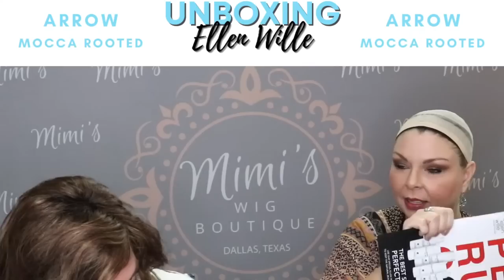WIG TALK WEDNESDAY! Unboxing even MORE Ellen Wille Styles!!!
You can also join our private wig group on Facebook "Mimi's Wig Chicks V.I.P."

Kim starts out wearing the Jolie in Mocha-H by Noriko (customized bang) along with Kiss for a Cause Lipsense and Mystic Berry Gloss.
Misty starts out wearing the Jett by Estetica in the color Chocolate Smoke along with Sheer Berry Lipsense and Orchid Gloss.

Wigs unboxed today all by Ellen Wille:

Light Mono in Snow Mix 23:00
Ocean in Sandy Blonde Rooted  19:10
Open in Hot Chili Rooted  34:40
Sky in Dark Sand Rooted  26:05
Vista in Light Honey Rooted  24:30
Beach Mono in Cinnamon Brown Mix  49:20
Smoke Hi Mono in Chocolate Mix  28:10
Wave Deluxe in Champagne Rooted  17:20
Arrow in Mocca Rooted  41:00
Flirt in Pearl Rooted, Safran Brown Rooted  9:00
Sunset in Hot Chili Mix  30:30
Tab in Silver Mix  47:40
Touch in Tobacco Rooted  10:35
Code Mono in Hot Mocca Rooted, Hot Chocolate Rooted  53:35
Elite in Hazelnut Mix  21:00
Girl Mono in Chocolate Rooted  36:35
Jamila Plus in Berstein Rooted  45:00
Storyville in Hot Mocca Rooted  43:00
Turn in Bernstein Rooted  12:35
Disco in Aubergine Rooted 14:30
Night in StoneGrey Mix 32:50
Tabu in Rosewood Rooted  38:55